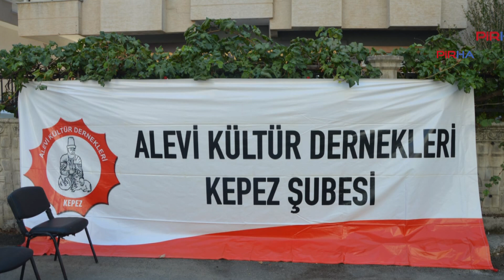AKD Başkanı Yılmaz: Cemevlerine yapılan saldırıların arkasında bir güç var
PİRHA-Ankara’da 2022 yılında cemevlerine saldırı düzenleyen sanıkların tahliye ve beraat edilmesine tepki gösteren AKD Genel Başkanı Seher Şengüllü Yılmaz, “Bir kişi, Ankara'nın farklı noktalarındaki 4 yere bunu yapamaz. Mutlaka bu saldırıların arkasında birileri var” dedi.